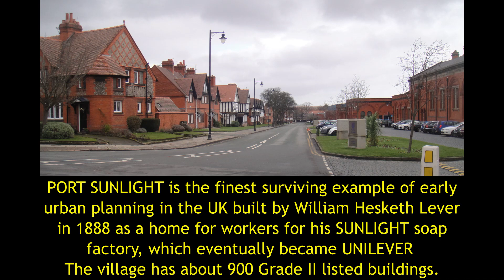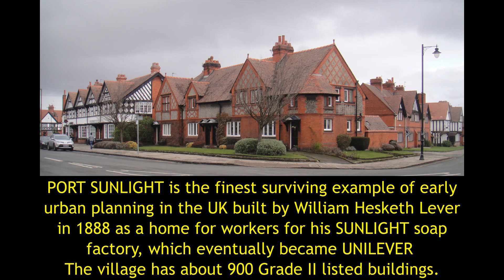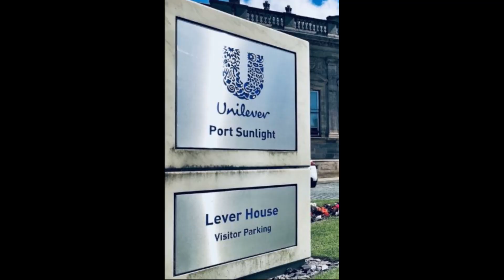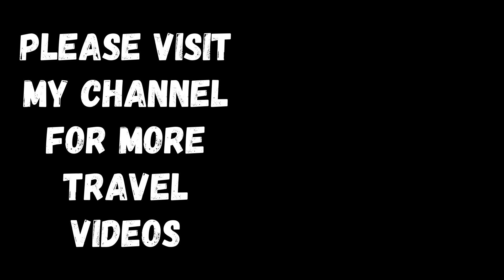England 1 : Port Sunlight - Architectural heritage of England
Port Sunlight  was built by the Lever Brothers the founder of UNILEVER INC  to accommodate workers of its soap factory. The name is derived from Sunlight, the most popular brand of cleaning agent from the factory.

Port Sunlight city was declared a conservation area in 1978. The Port Sunlight Village Trust are putting together a bid for Port Sunlight to be recognised as a World Heritage Site.

William Hesketh Lever (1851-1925) was an English industrialist, philanthropist, and politician. Lever developed a system called ‘Prosperity Sharing", whereby profits of the company were invested back into the village. This involved providing the workers and their families with sanitary housing, green open space, allotments, sports facilities, access to healthcare and education and opportunities for wholesome leisure activities.

Unilever Inc is parent company of Hindustan Unileve Ltd, India